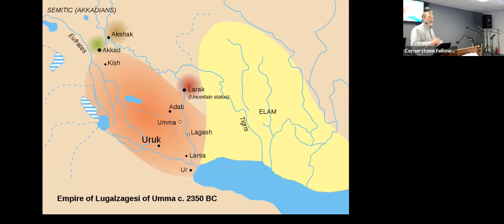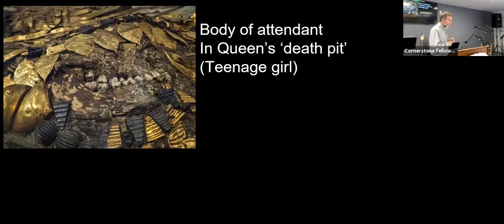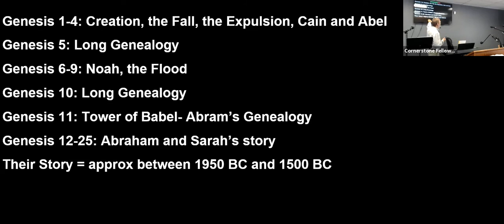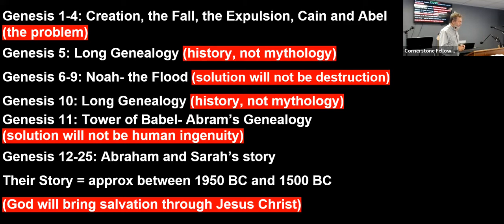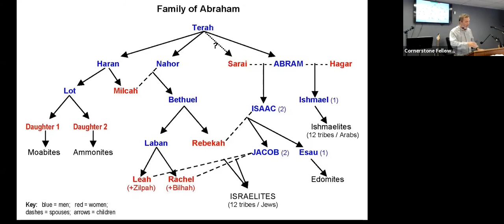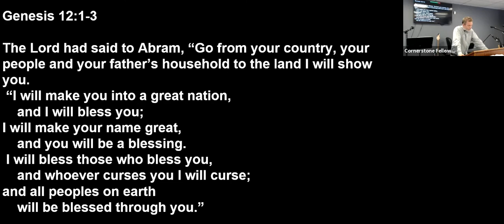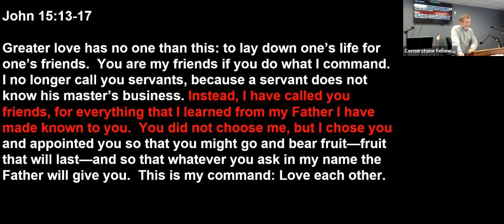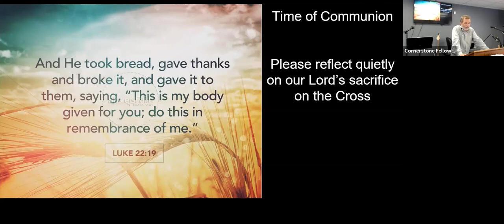"A New Hope Episode 1"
Genesis 1-11 is the problem. Genesis 12 brings the new hope. Also some stuff about Lord of the Rings.